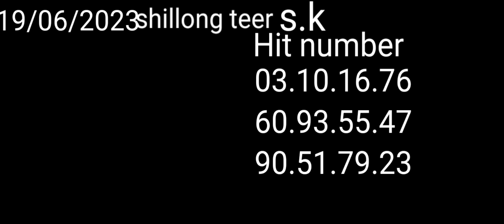19 June 2023